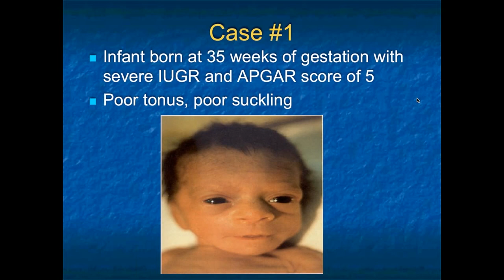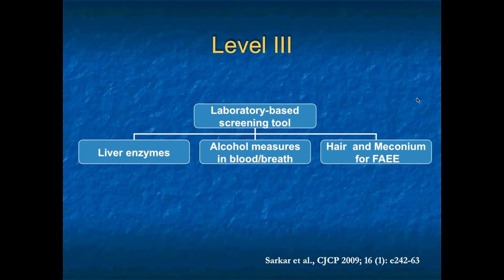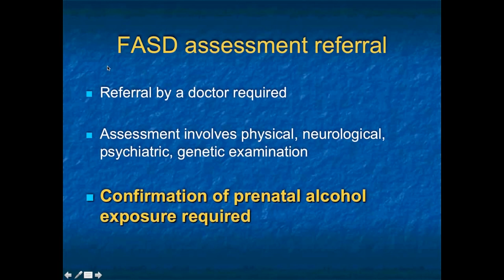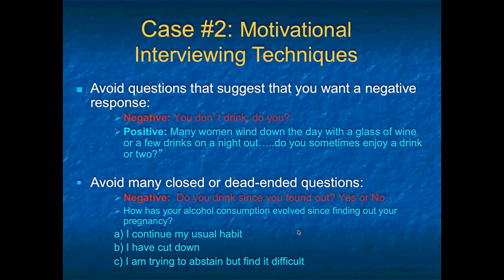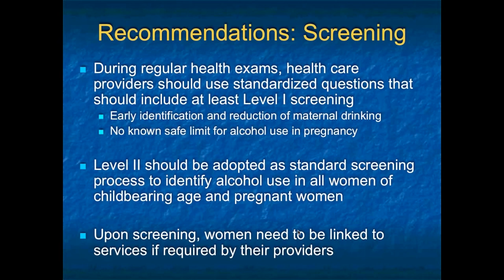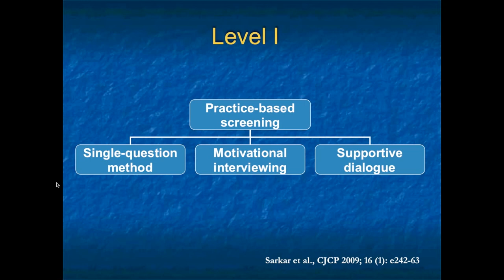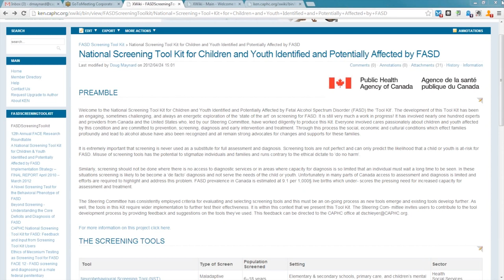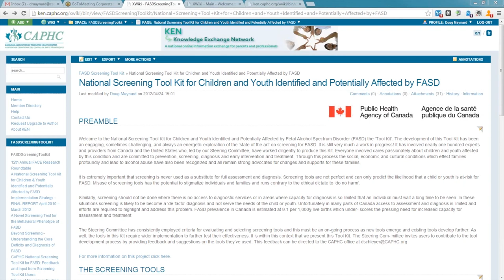Sept 11 2013 How to Ask: Effective Approaches to Address Maternal Drinking in Clinical Settings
This webinar was repeat presentation, originally aired January of 2013.  Information on both versions on this presentation can be found on the CAPHC Knowledge Exchange Network

Building on our initial webinar (May 2011) on the Maternal Drinking Guide screening tool, we will take a more indepth look at this effective method of reducing the impact of FASD.  Most health care professionals do not ask their female patients of reproductive age about their drinking. This leads to a missed opportunity  of early detection and prevention of problematic maternal drinking and fetal alcohol spectrum disorder (FASD) . This webinar will familiarize participants with effective and patient-friendly techniques to elucidate maternal drinking among women of reproductive age.

Presenters

Moumita Sarkar, PhD - Moumita has over 10 years of professional experience in diverse areas such as health, education and prevention strategies.  This encompasses research, coordination, presentations and publications. Since 2000, she has held the position of Co-ordinator for the Alcohol and Substance Use Helpline with The Motherisk Program, Hospital for Sick Children.  Moumita Sarkar holds a PhD from the Institute of Medical Sciences at the University of Toronto with a collaborative degree in Addiction Medicine. Additionally, she has a Master of Science from the Faculty of Pharmacy, University of Toronto. Her doctoral thesis focused on use of evidence-based screening strategies to identify women exposed to alcohol and other recreational drugs. This led to the development of the maternal history guide that will be incorporated into a Canadian screening tool kit for FASD.